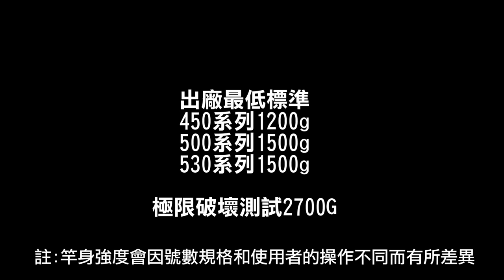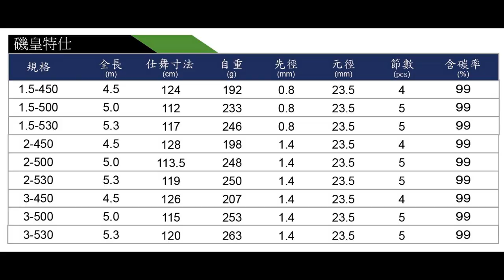磯皇特仕 ROYAL SPECIAL 暴力測試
磯皇特仕版  ROYAL SPECIAL

「輕、韌」特性，撼動人心
韌性與俐落操作性兼備的高性價比竿款

具備磯皇一代高度黏著力的竿身特性
配備直接進化T-IM方型防纏斜導環
輪座採用更牢靠旋轉式固定捲輪座
讓頂級觸手可及，輕鬆享受高性價比
完美的詮釋精進的磯釣新型態